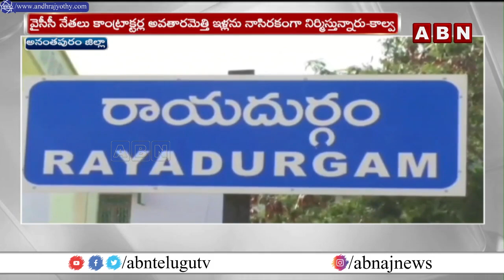వైసీపీ ధన దాహం..గృహప్రవేశం రోజే ఇల్లు కూలిపోయింది | Kalava Srinivasulu Fires On Ys Jagan | ABN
వైసీపీ ధన దాహం..గృహప్రవేశం రోజే ఇల్లు కూలిపోయింది | Kalava Srinivasulu Fires On Ys Jagan | ABN Telugu